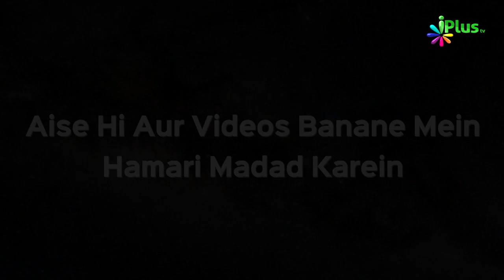Paigam e Hadees Episode 23 | Shaikh Zafar Ul Hasan Madani | iPlus TV